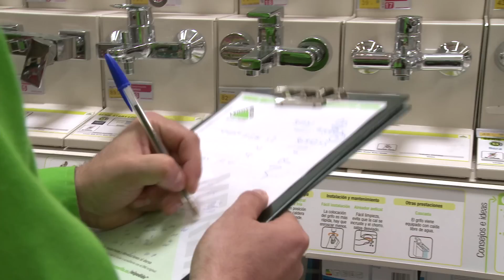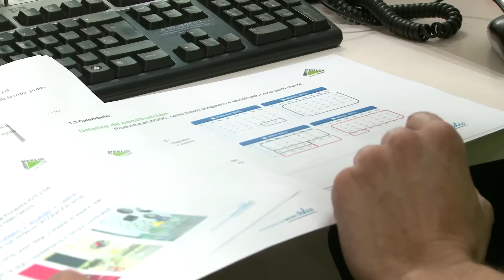Jefe/a de sección - LEROY MERLIN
El jefe de sección debe garantizar la satisfacción del cliente, marcar unos objetivos comunes junto a su equipo y realizar el seguimiento de los resultados.
Este puesto que exige cercanía, compromiso y dinamismo, también debe asegurar la calidad y el stock de los productos y el buen estado de los lineales: limpios, llenos y balizados.